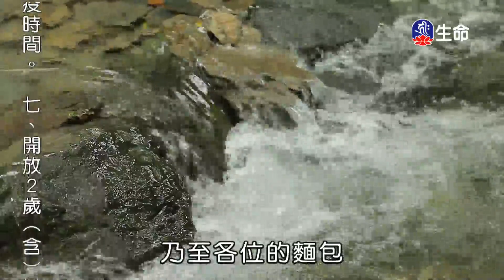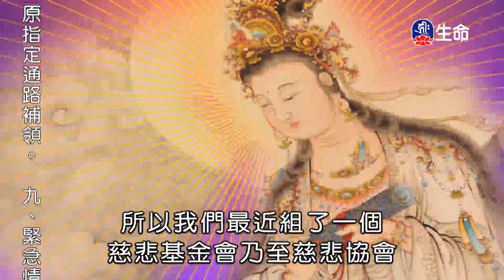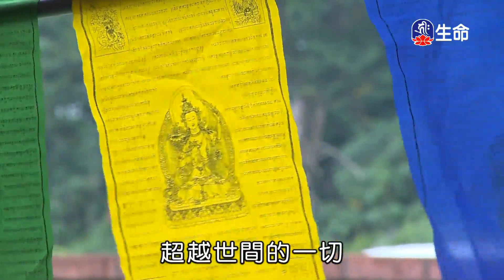心靈的力量-1_海濤法師救護眾生講座_(lifetv_20200803_00：00)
海濤法師救護眾生講座_心靈的力量。